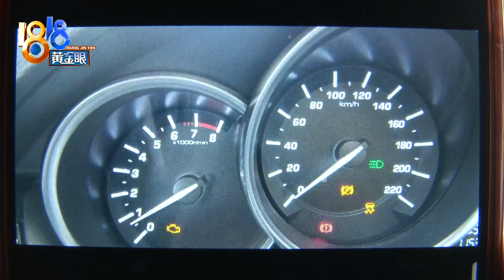【1818黄金眼】众泰一个配件等了半年，何时到货依然未知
【一个配件等了半年 何时到货依然未知】余姚的叶先生有辆众泰SR9汽车，去年8月份，汽车出了故障，但因为缺少配件一直没有维修，直到现在他说厂家还是没有配件。现场联系众泰汽车厂家热线，客服建议他再耐心等候一下，可叶先生实在没耐心了。

新闻标签：